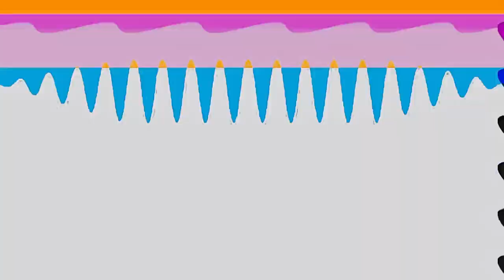पहाड़ी धाम 👌।। Pahaadi Lifestyle To Have a Meal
hello YouTube family my name is Vidyansh Roy and my all blog link

Thank you so much pyar dikhane ke liye aur ham aapko Apne Himachal Pradesh devbhumi Chamba se aise hi videos dikhate rahenge Apne channel ke through and aap support bhi dikhana apna pyar thank u so Mach aapka apna VIDYASH ROY .